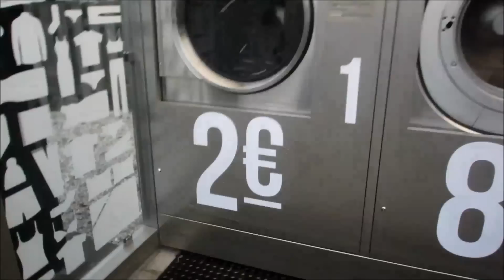MIJN FAVO WINKEL? DRUNENS RUITERHUIS || JILL HUIJBREGTS VLOG #14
Vandaag een rondleiding door mijn favoriete winkel; het Drunens Ruiterhuis in mijn hometown, Drunen. Veel kijkplezier!

Jill Huijbregts Dressagevlog is het Youtube kanaal van Internationaal Grand Prix amazone Jill Huijbregts. Regelmatig zal zij een video uploaden over haar leven als internationaal dressuuramazone. Denk hierbij bijvoorbeeld aan filmpjes achter de schermen op grote wedstrijden, filmpjes van de producten die zij het liefst gebruikt of trainingstips.
Jill is 22 jaar en woont in Drunen, Noord-Brabant. Ze is in het bezit van 2 paarden. EventZ-Zamacho Z (Rousseau X Rossini) is een 12 jarige ruin waarmee zij momenteel in het A-kader GP U25 zit. Hij is als 3 jarige aangekocht door haar ouders en ze heeft hem zelf opgeleid van B tot en met de Grand Prix. Naast Zamacho heeft Jill de 7 jarige EventZ-Enzos Armani (Tuschinski X Tango) waarmee ze Lichte tour start. Ook Enzos is als 3 jarige aangekocht. De verwachting is dat Enzos een goede opvolger wordt van Zamacho.